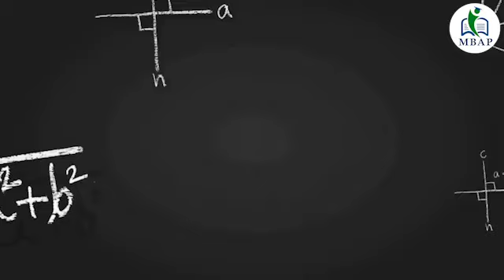How to Improve your Verbal Section